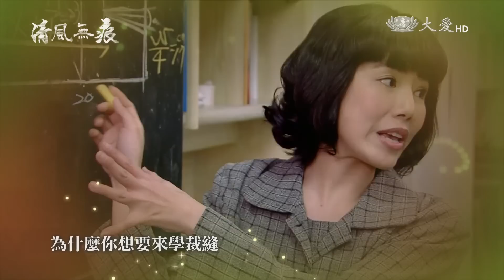[清風無痕] 片花 - 立志篇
鄭清發年輕時就立志要當老闆
然而面臨現實生活中的各種考驗
他的夢想又能維持多久呢？